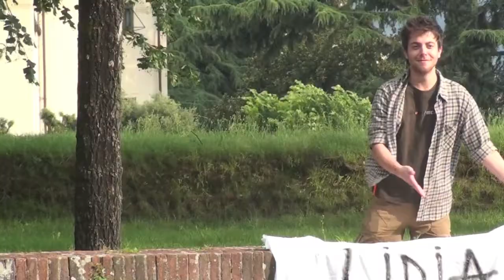another way - outtakes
Nanou Blair Gould, Margherita Corsi, Federica Qualiano, Giulia Polli, Gabrielle De Haan, Neil Balducci, Mario Ciambelli, Paolo Vallesi, Arja Huestis